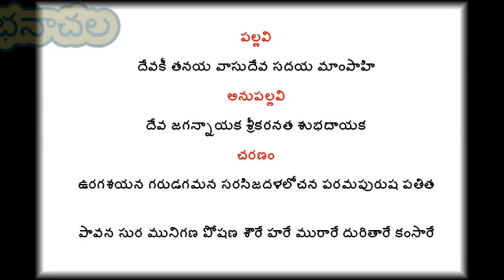దేవకీ తనయ వాసుదేవ - మైసూర్ వాసుదేవాచార్యుల వారి కీర్తన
దేవకీ తనయ వాసుదేవ
మైసూర్ వాసుదేవాచార్యుల వారి కీర్తన
ఆకాశవాణి – విజయవాడ
devaki tanaya vasudeva, mysore   vasudevacharya,